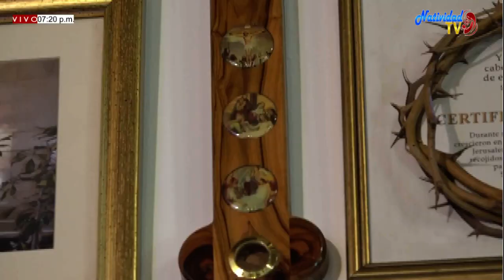8VO DIA DE NOVENA LUNES (28/09/2020) A LOS ARCÁNGELES GABRIEL, MIGUEL Y RAFAEL.